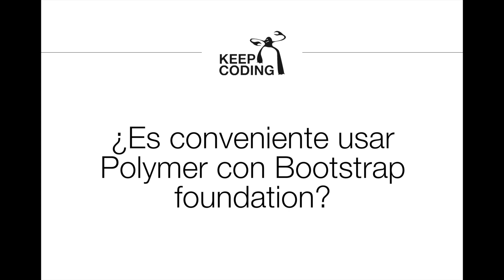Preguntas Polymer 3- ¿Es conveniente usar Polymer con Bootstrap foundation?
KeepCoding responde a tus preguntas.
Acompáñanos en nuestros Webinars y Cursos Online y despeja todas las dudas que tengas.